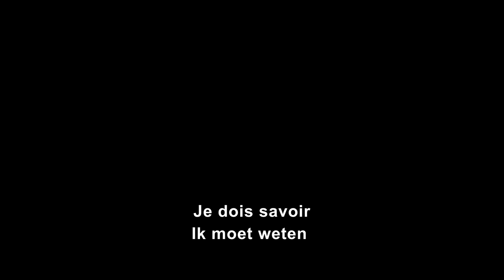The Menu | Official trailer | HD | FR/NL | 2022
Painstakingly Prepared. Brilliant Execution.
The Menu starring Ralph Fiennes, Anya Taylor-Joy, Nicholas Hoult, and John Leguizamo.
Only in cinemas November 23.